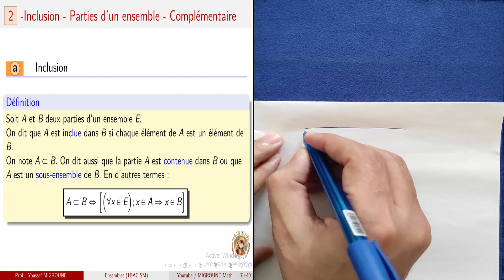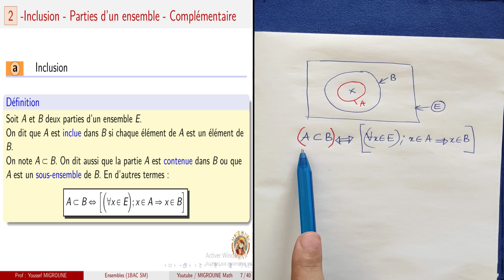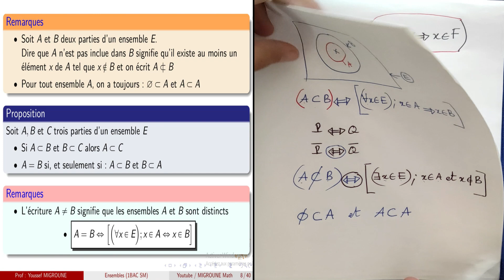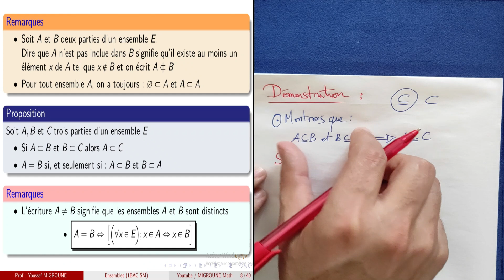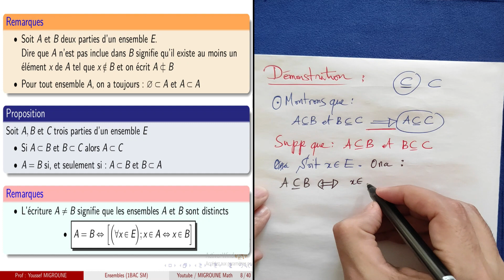Ensembles — Inclusion — Généralités sur les ensembles — 1 BAC SM